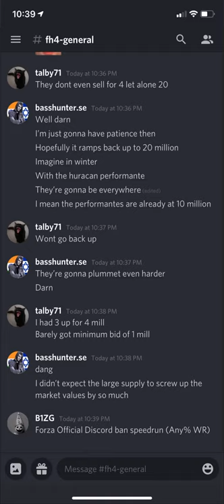ah yes forza discord ban speedrun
bruh momento numero 4

Please I’m tired